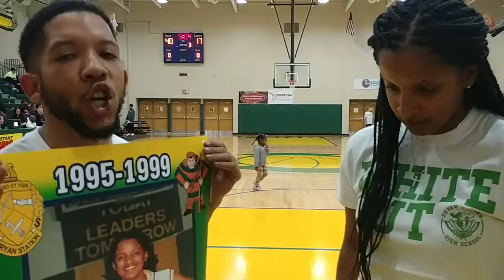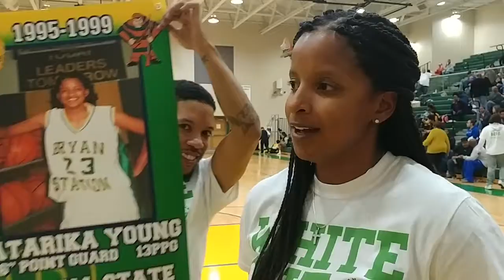LEE G NEWS: Interview w/ Latarika Young